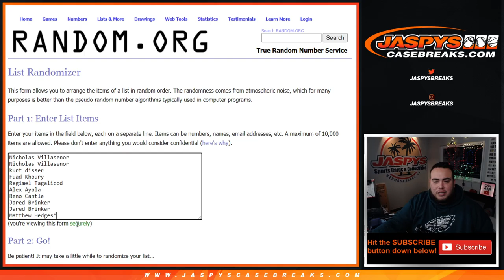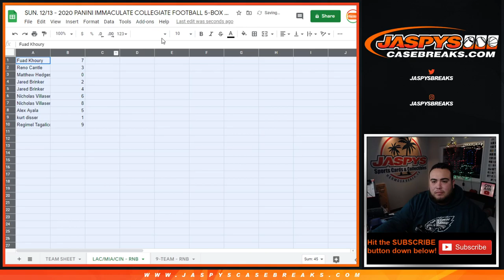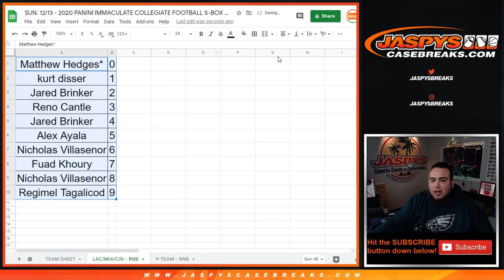2020 IMMACULATE CFB PYT #3 RNB CHARGERS DOLPHINS BENGALS